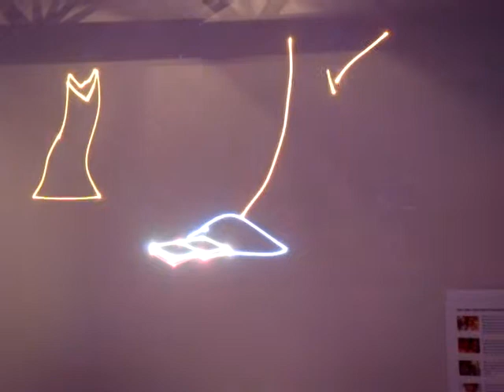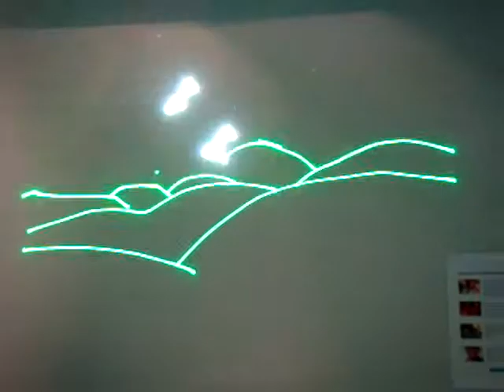El Mago Aprendiz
Esta es una animación hecho con rayos láser que fue parte de una demostración en Plasa 2008 una exposición que se llevó a cabo en Londres, Septiembre 2008. Vean este y otras notas sobre animación en Eje-Zeta.com